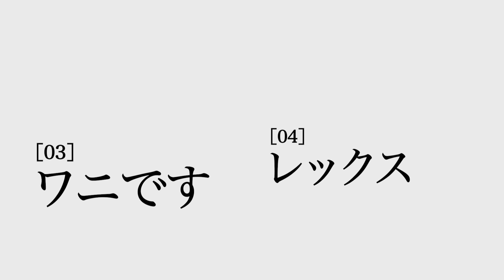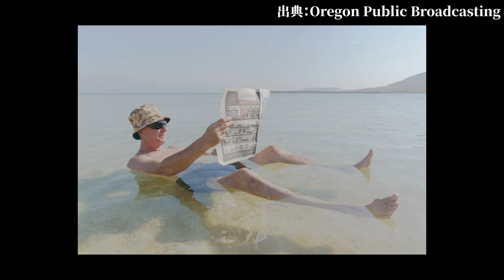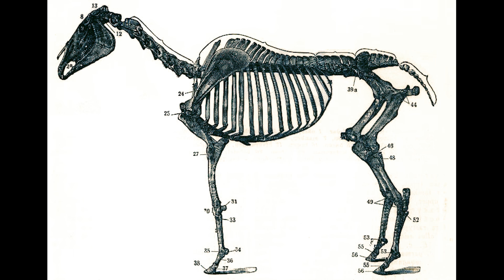人類が100年間解決できていない大問題「昆虫が海にいない理由」がヤバすぎた...。【 生物学 昆虫学 ミステリー 解明不可能 】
なぜ昆虫は海にいないのか？